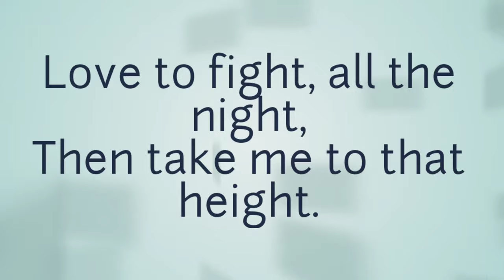So I Feel .....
"My words are my expression..
Expressions are imagination.
Imagination is going to give you flight..
From darkness of world to miracle of light..."